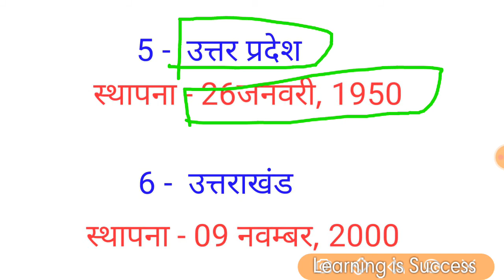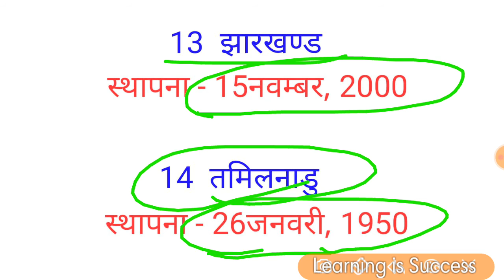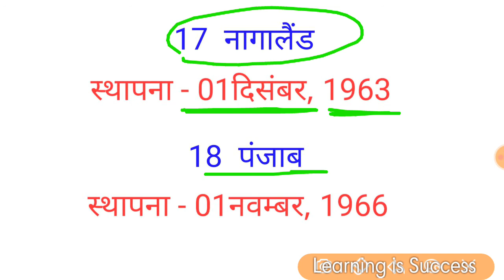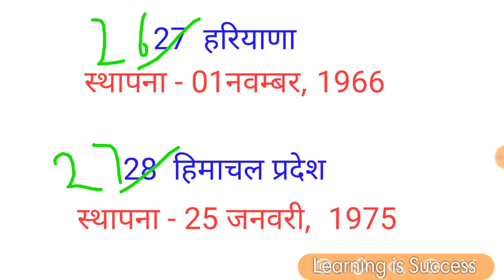भारत के 28 राज्यों के स्थापना दिवस/राज्यों का गठन कब हुआ/ With Motivation By- Rohit Chaudhary (RC).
भारत के 28 राज्यों के स्थापना दिवस / भारत के राज्यों का गठन कब हुआ / भारत के राज्यों के स्थापना दिवस / उत्तरप्रदेश का गठन कब किया गया / गुजरात की स्थापना कब की गयी / तमिलनाडु की स्थापना कब की गयी / महाराष्ट्र का गठन कब किया गया /
With motivation  By- Rohit Chaudhary (RC).
" जमाने गुजर जाते हैं, मंजिलों को पाने मे|
 क्यू की लोग वक्त बर्बाद करते हैं, एक दूसरे को आजमाने मे|
सबके पूरे नहीं होते सपने,  उनके आशियानों मे |
पर किस्मतें बदलती हैं अक्सर, मेहनत के खजानो मे|"
This lines written by Rohit Chaudhary (RC)